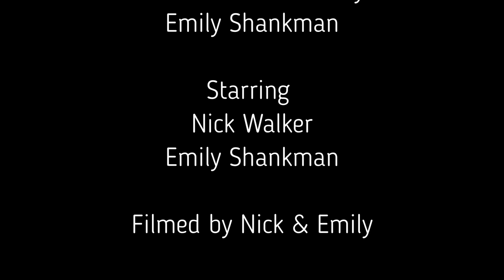The Bulge: Pandemic Erotica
She had the hottest dream of her life. Her 2020 erotic fiction is brought to life.

Starring: Nick Walker, Emily Shankman
Written & Directed by Emily Shankman
Voiceover: Emily Shankman
Filmed by Nick & Emily
Editing by Emily

Wear Your Masks